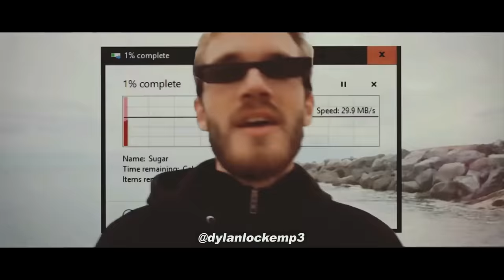Bitch Lasagna v1.2